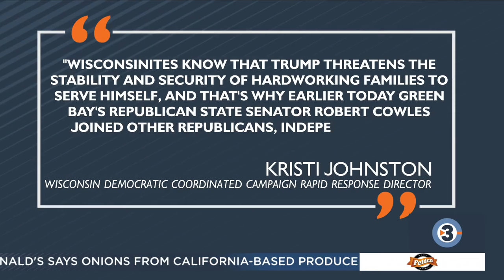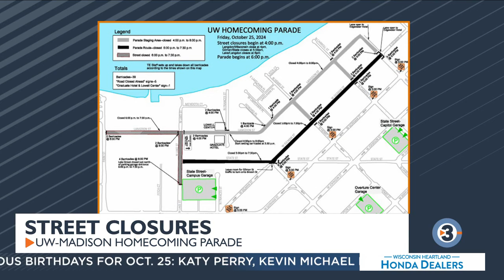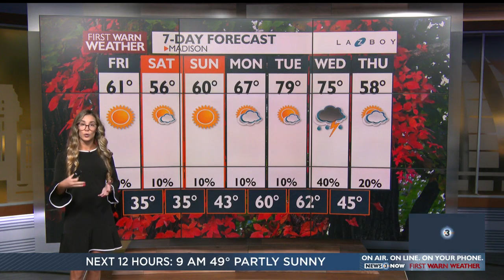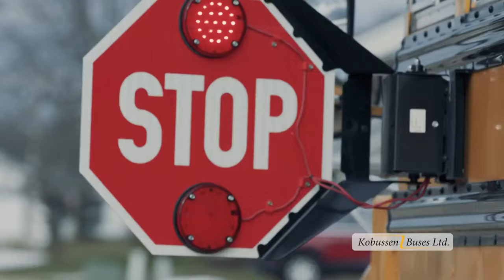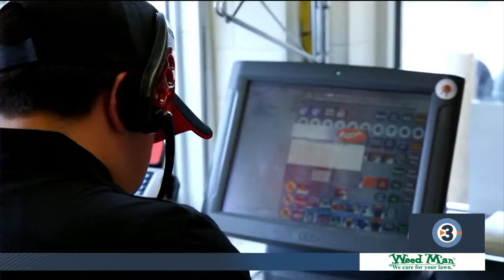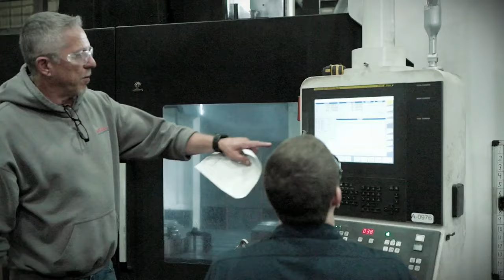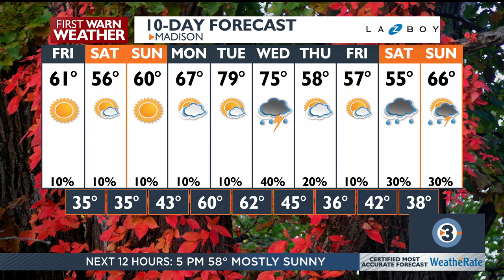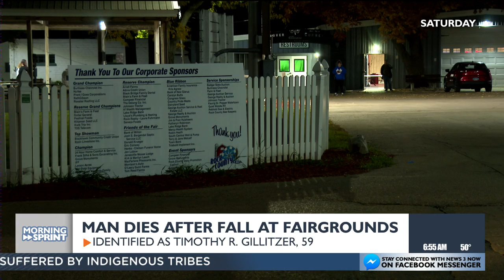News 3 Now This Morning: October 25, 2024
Get your Friday, October 25, 2024 morning news update from WISC-TV News 3 Now and Channel3000.com in Madison, Wisconsin.